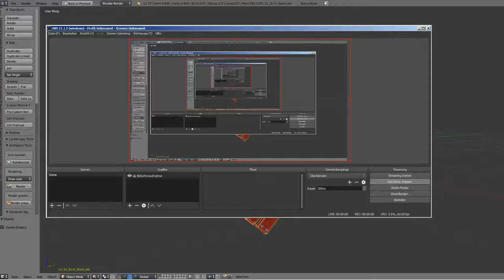Sci-Fi Stairs - 31 - Red Version